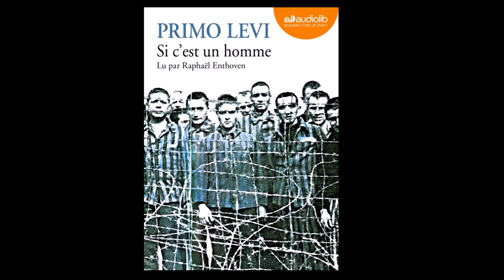Si c'est un homme